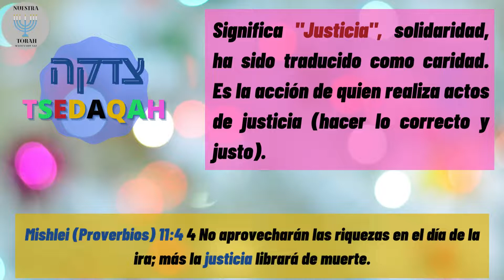Palabras Hebreas TSEDAQAH